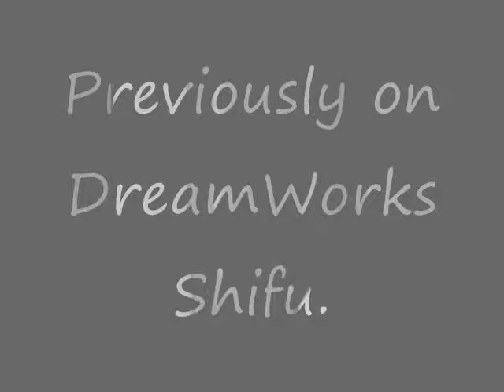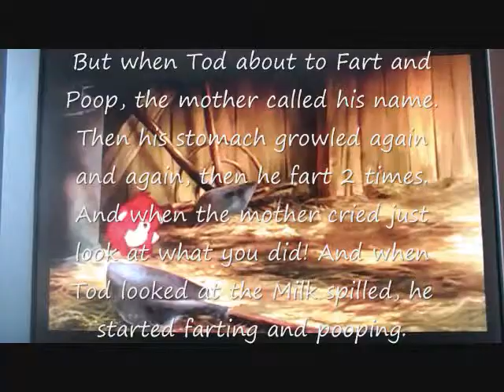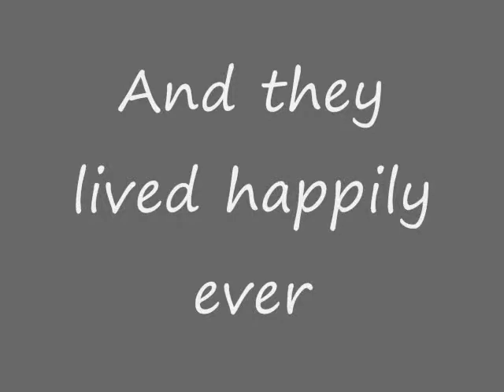DreamWorks Shifu Last Short: Tod's second Diarrhea!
Once again, the mother gave Tod milk from the cow. And Tod had a Second Diarrhea after he looked at the spilled milk. And this is the last Short Video in DreamWorks Shifu video of a Channel.